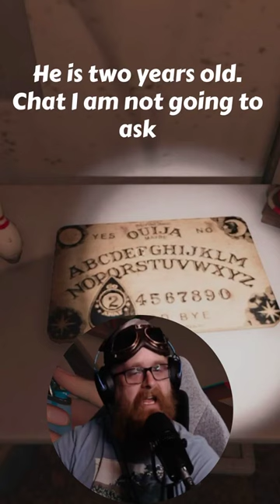William Never Saw It Comin!!!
If you are new to phasmophobia, I have several videos that can help!